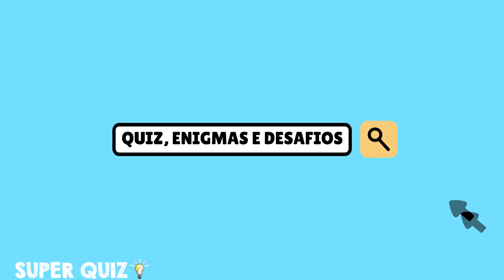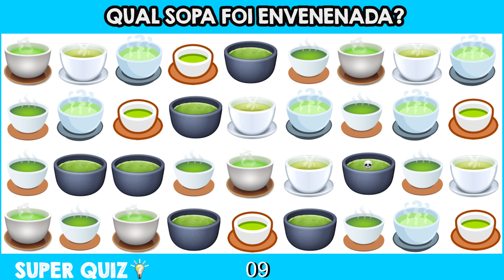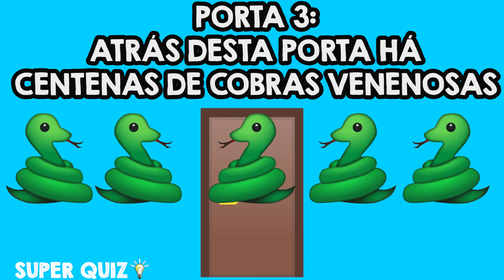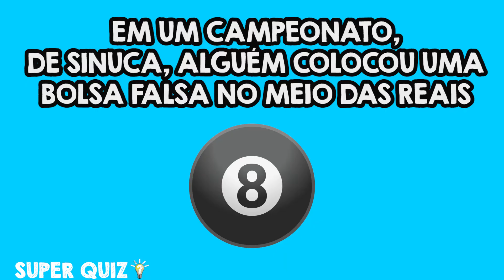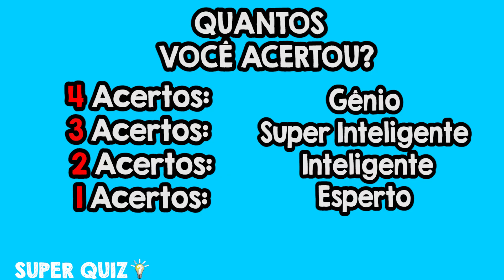TESTES PSICOLÓGICOS INCRÍVEIS QUE SÓ OS MAIS INTELIGENTES CONSEGUEM ACERTAR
Charadas difíceis! charadas impossíveis! charadas complicados! charadas para verificar se você é inteligente! Teste seu cérebro! Testar o cérebro! charadas para descobrir se você é inteligente! charadas que só os inteligentes conseguem acertar! charadas inteligente! charadas genial! Teste genial! Teste para gênios! charadas incríveis! charadas geniais! charadas que só os inteligentes conseguem acertar! Testes difíceis! Teste impossível! Teste difícil de resolver! Enigma difícil de resolver! Enigma complicado! Você consegue acertar todas charadas?

Eai quantas você conseguiu acertar? conta pra mim nos comentários!

Testes divertidos para seu cérebro! Teste psicológico para testar seu cérebro! Teste psicológico de inteligência! Teste psicológico! Teste psicológico divertido!
Enigmas incríveis para testar seu cérebro! Charadas incríveis para testar seu cérebro!
Charadas inteligentes para testar seu cérebro! Enigmas inteligentes para testar seu cérebro!
Solucione mistérios incríveis! Solucione mistérios curiosos! Desvende enigmas! Desvende mistérios!
Teste sua inteligência! Teste psicológico! Teste inteligente! Teste de QI ! Teste misterioso!
Enigma Curioso! Enigma Inteligente! Enigma incrível! Enigma de inteligência! Enigma misterioso!
Charada Curiosa! charada Inteligente! charada incrível! charada de inteligência! charada misteriosa!
Desafio Curioso! Desafio inteligente! Desafio incrível! desafio de inteligência! desafio misterioso!
Teste Curiosa! teste Inteligente! teste incrível! teste de inteligência! teste misterioso!
Jogo de inteligência! Jogo inteligente! Jogo enigmático! Jogo curioso!

Preparado para o desafio!? Vamos jogar este jogo? Você vai adorar este jogo de inteligência!
Esse teste para seu cérebro! Esse teste de QI ! Esse teste de inteligência! Teste psicológico!
Prepare-se para ser testado!!